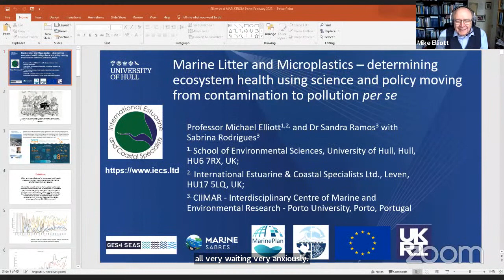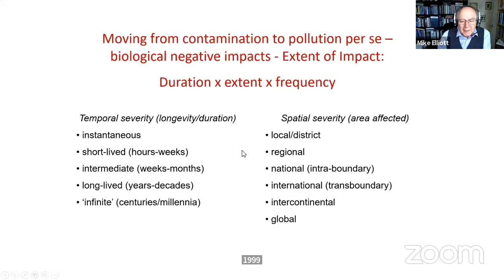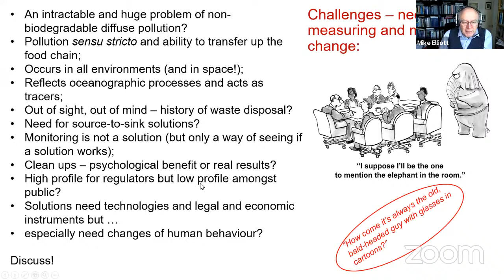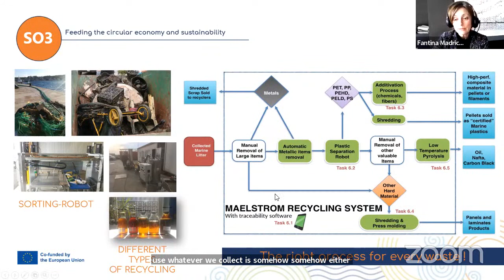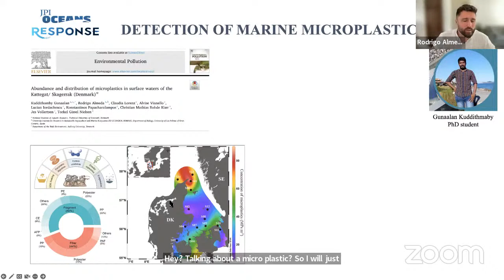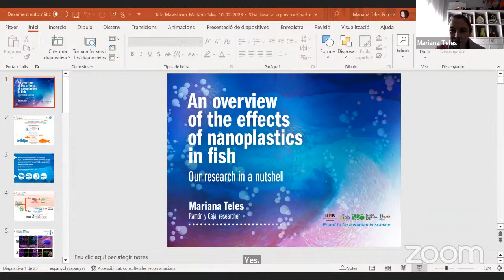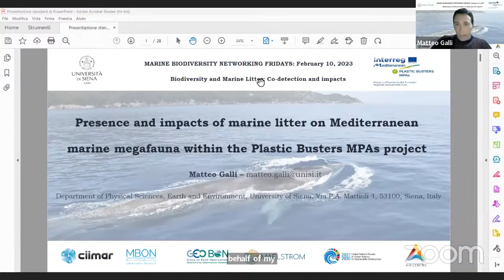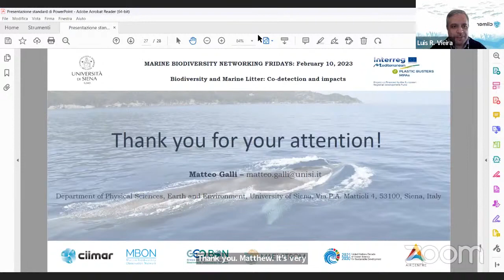Marine Biodiversity Networking Friday with MAELSTROM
On February 10th, 2023, 1-3 PM UTC we will have the Marine Biodiversity Networking Friday with MAELSTROM, which will be dedicated to marine litter and biodiversity, focusing on current scenarios and future challenges.

Marine ecosystems are under intense pressure and in this context, Marine Litter (ML) is considered to be an emerging issue threatening environmental and human health, with more than 11 million tons of litter ending up in our oceans every year. About 80% of all marine debris is plastic, including microplastics that can enter the food chains of marine ecosystems. This results in severe impacts on biodiversity and ecosystem functions and services. Thus, it is urgent to find effective solutions to monitor and remove marine litter from ecosystems, while also reducing plastic consumption by creating awareness and by promoting the adoption of good practices, behaviours and choices, all essential for a sustainable society and future.

This is the objective of the MAELSTROM (Smart technology for MARinE Litter SusTainable RemOval and Management) project. Funded by the European Commission, under the H2020 Program, MAELSTROM brings together a consortium of 14 partners from 8 countries with the mission to investigate and implement innovative technologies for the identification, collection, recycling and recovery of marine litter. Parallelly to its scientific and technological core activities, MAELSTROM is also committed to contributing to awareness-raising efforts regarding marine litter impacts, through webinars, clean-up and monitoring, info-days and other events targeting civil society and young generations.

The Networking Friday Webinar will focus on a think-tank dedicated to the co-detection and impacts of ML on marine biodiversity. The event is organized by the Interdisciplinary Centre of Marine and Environmental Research of the University of Porto (CIIMAR-UP, Portugal) in partnership with The Atlantic International Research Centre (AIR Centre) and GEO BON Marine Biodiversity Observation Network (GEO BON/MBON).

The webinar will be introduced by Isabel Sousa Pinto, Professor at the Faculty of Sciences from the University of Porto (FCUP), MAELSTROM coordinator in CIIMAR-UP and Co-Chair of GEO BON MBON. An integrative keynote on determining ecosystem health using science and policy moving from contamination to pollution per se will be presented by Mike Elliott, Director of International Estuarine & Coastal Specialists (IECS) Ltd and also the Emeritus Professor at the University of Hull (UK).

A dedicated session on the co-detection and impacts of marine debris at different marine food web levels, from planktonic drifters to marine mammals, will be moderated by Luis R. Vieira, researcher in the CIIMAR-UP and also an integrated member of the MAELSTROM project.

This session will start with how the MAELSTROM project brings new solutions to tackle the Marine Litter issue in coastal areas, linking citizens to science and policy, presented by Fantina Madricardo, staff member researcher at the Institute of Marine Sciences of the National Research Council of Italy (CNR-ISMAR) and the scientific coordinator of MAELSTROM.

Rodrigo Almeda, senior researcher at the University of Las Palmas of Gran Canaria (Spain), will present an investigation on the co-detection of microplastics and the effects of plastic additives on marine plankton, including zooplankton and the potential effects on higher food web levels. Mariana Teles, Ramon y Cajal researcher at Universitat Autonoma de Barcelona (Spain), will present an overview dedicated to the effects of nanoplastics in several fish species, and the potential impacts of these nano contaminants on biodiversity. Matteo Galli, a researcher in the Department of Physical Sciences, Earth and Environment, University of Siena (Italy), will talk about the presence and impacts of ML on Mediterranean marine megafauna, including marine turtles and cetaceans, within the Plastic Busters MPAs project.

This first session will be followed by a round table, moderated by Isabel Sousa Pinto (FCUP and CIIMAR-UP) as a discussion on how can we improve the detection, reduction and removal of ML in our ocean, including the need for standardization of methodologies, new solutions and effective policies. This event will also contribute to a key project deliverable, dedicated to the Best Practices to be published in the European Environment Agency’s (EEA) database on ML.